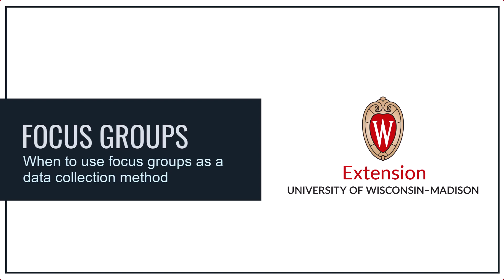Focus Groups: When to use focus groups as a data collection method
Focus groups are helpful when you want to get feedback from multiple people at a time where there is a chance for them to build on what each other shares. It is a qualitative method that can help answer "how" or "why" questions, or questions that may seem too complex to measure on a survey.

 In this introductory video, county-based faculty Pattie Carroll talks with Jenna Klink about when to use focus groups as a method.

Overview of video:
Provide a unique opportunity to dig deeper than with survey methods
Allows for personal connection with people - can provide a foundation for relationship building while collecting data

 As compared to 1-on-1 interviews, focus groups can:
 reduce bias by including more perspectives - can lead to morewell-rounded  data vs narrower focus
     of course this depends on how many interviews you do
provide opportunity for participants to build on what each other are saying, or provide alternate perspectives
provide opportunity for analysts to see where people are agreeing (can help identify themes) & to see where people are disagreeing